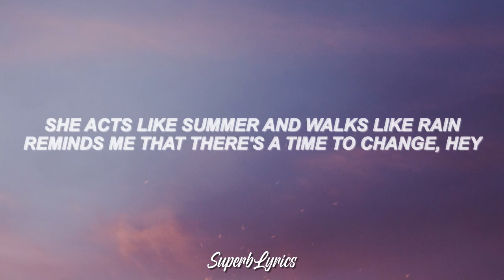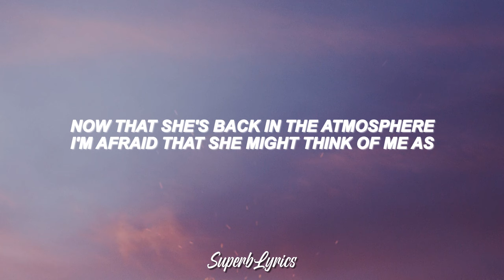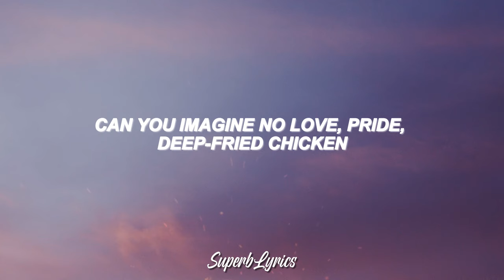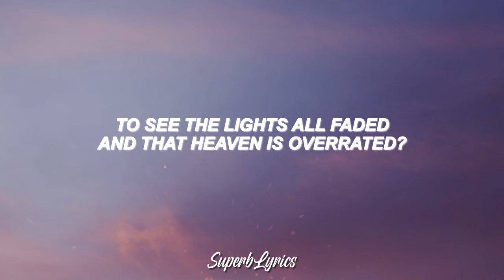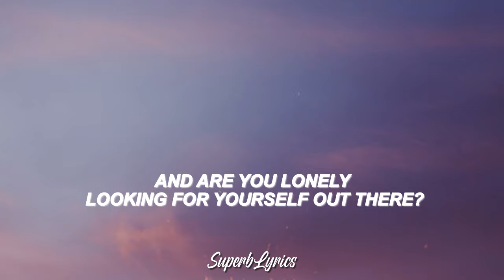Train - Drops of Jupiter (Lyrics)